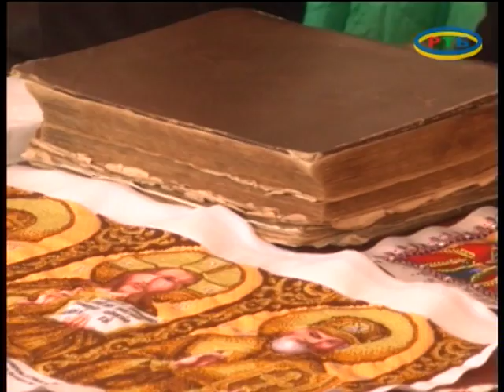Акция НД Бабусиня скринька ИТОГИ 04 2017